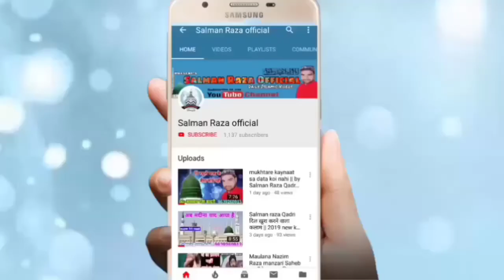हर एक शेर पर मर जाने को जी चाहता है || By Nazim Raza Muradabadi 8 Dec.2019 Pataudi Haryana Full Hd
Hi,

Jasne gausul Wara conference 8 December 2019 Pataudi Haryana

Nazim Raza muradabadi Shandar nizamat

अपने यहाँ के जलसे रिकोर्ड कराने के लिए या फिर यू ट्यूब पर
अपलोड कराने के लिए सम्पर्क करें हमारा